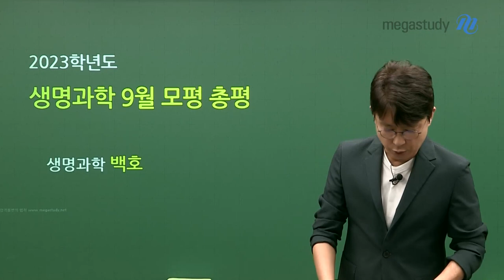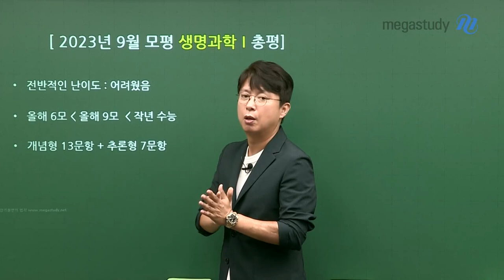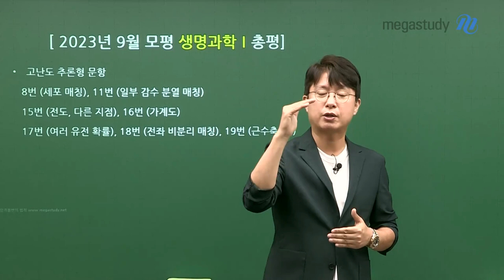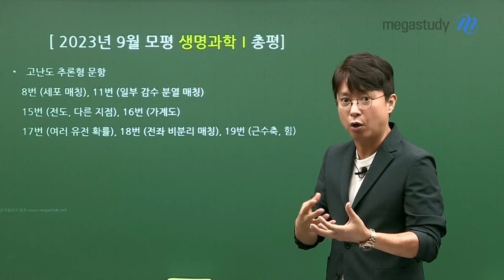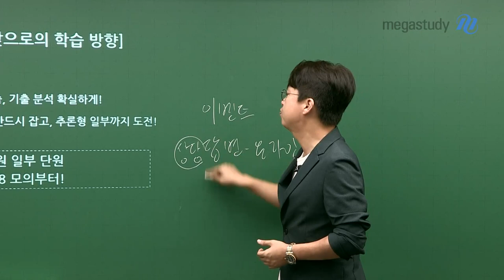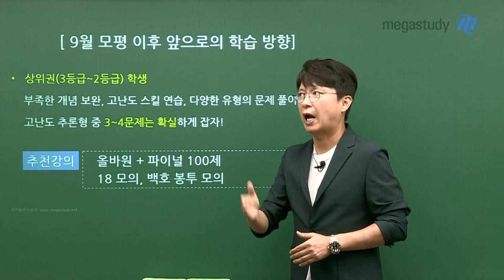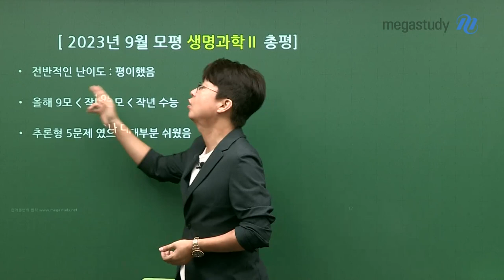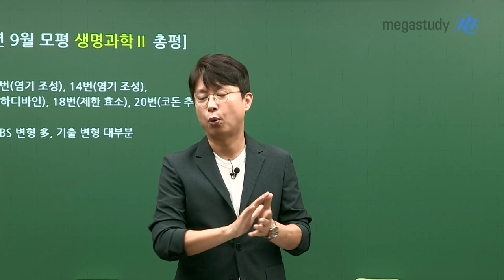[메가스터디] 생명과학 백호쌤 - [9월 모평]백호쌤의 생명과학 총평 및 학습 방향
수험생 여러분 수고하셨습니다!
9월 모평 결과는 중요하지 않습니다.
앞으로 어떻게 공부할지 방향을 세우고 생명과학 만점을 향해 나아갈지
백호쌤의 총평과 학습 방향을 꼭 확인하세요!

[생명과학Ⅰ]
▶▶▶ 총평
- 전반적으로 어려웠음
- 올해 6월 모평 난이도 ( 올해 9월 모평 난이도 ( 작년 수능
- 개념형 13문항 + 추론형 7문항
- 신자료 개념형 : 13번, 14번
- 신유형 추론형 : 11번, 18번, 19번
- 최고난도 : 18번 전좌 - 돌연변이 문제
- 이번 시험의 단원별 출제 비중의 특이점

- 4등급 이하 : 13(개념)+7(추론)전략에서 13문제 반드시 확보!
- 2~3등급 : 고난도 추론형 중 3~4문제 반드시 확보!
- 1등급~만점 : 다양한 고난도 문제, 모의고사 연습, 최고난도까지 잡자!

[생명과학Ⅱ]
▶▶▶ 총평
- 전반적으로 평이했음
- 올해 9월 모평 난이도 ( 작년 9월 모평 난이도 ( 작년 수능
- 추론형 : 12번, 14번, 16번, 18번, 20번
- 개념형 : EBS 변형 문제가 많았고, 기출 변형이 대부분이었음